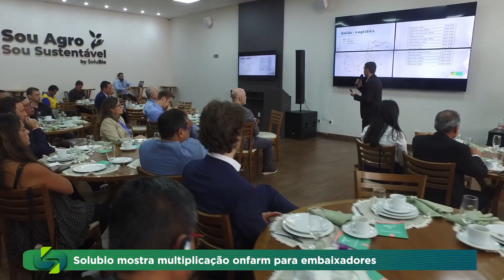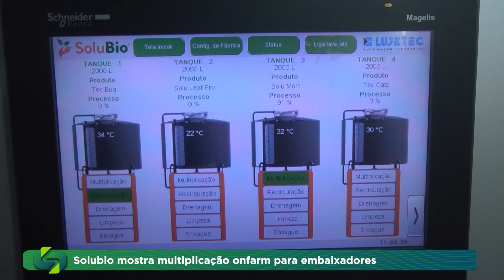Solubio: Visita embaixadores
A Solubio recebeu mais uma comitiva de embaixadores na sede em Jataí, no Sudoeste Goiano, com o objetivo de mostrar a funcionalidade dos bioinsumos na produção agropecuária.